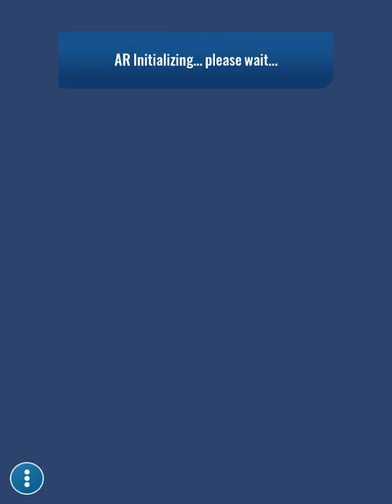Jurassic world alive iOS gameplay (no commentary)